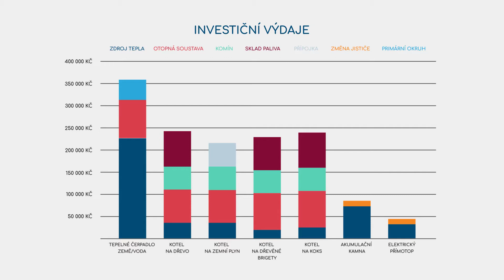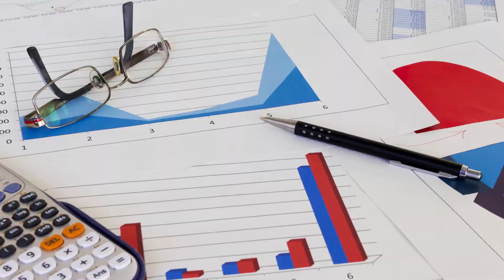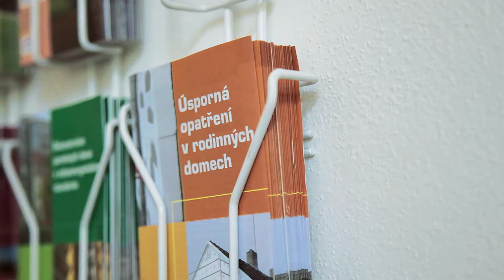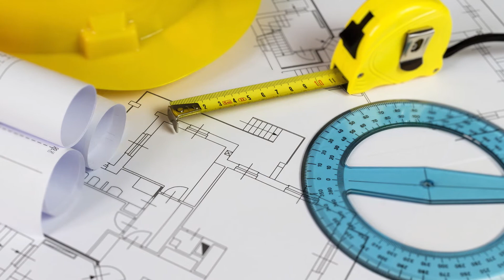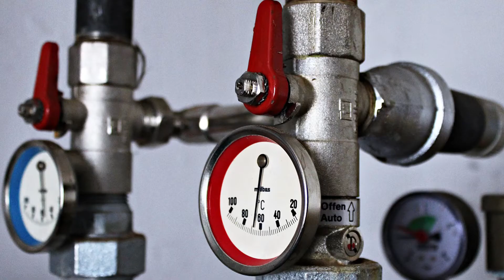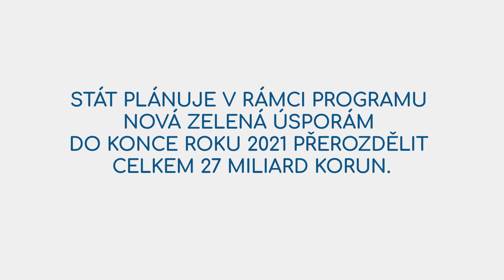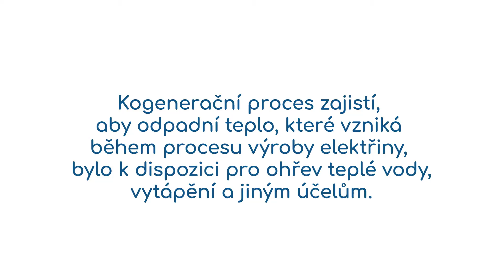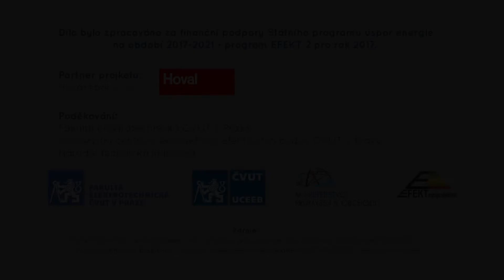Vytápění - konvenční a alternativní způsoby (Nebojte se energie)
Ukážeme vám, jaké jsou nejčastější způsoby vytápění a přípravy teplé vody. Poradíme vám, jak porovnat výdaje za vytápění a jak se dá ušetřit. A představíme vám, jaké zdroje jsou šetrné vůči životnímu prostředí.